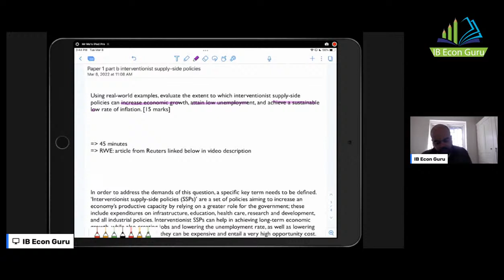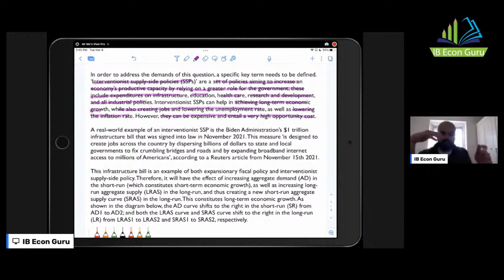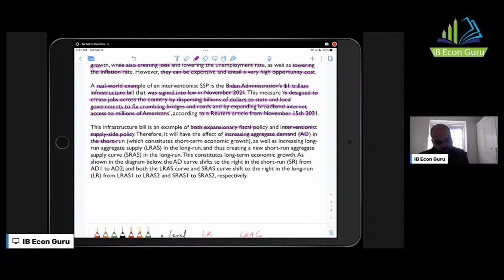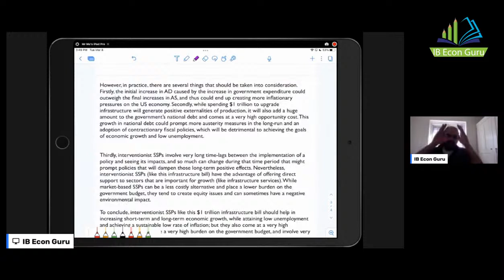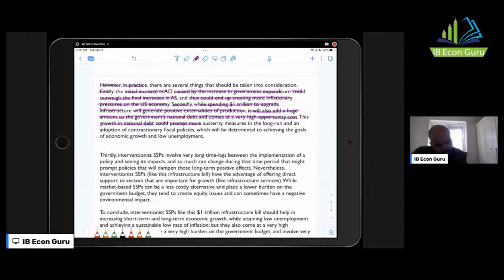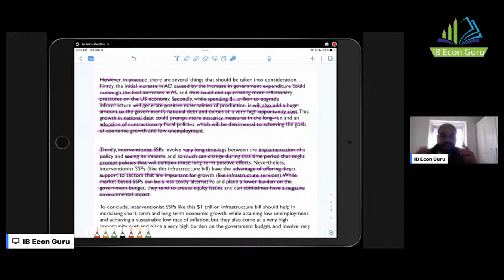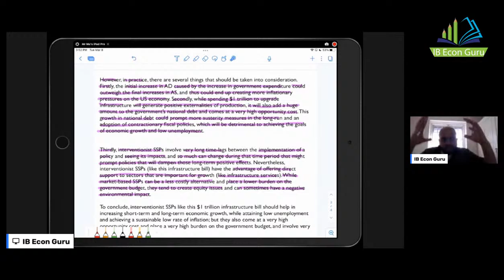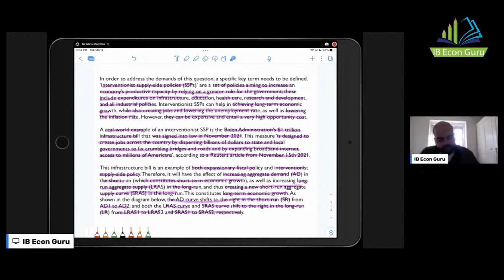Interventionist supply-side policies - Paper 1 Part B Practice Question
This is a paper 1 part b essay about interventionist supply-side policies and their ability to achieve macroeconomic goals of economic growth, low unemployment and low rate of inflation. This question is from the macreconomics unit in ibeconomics

Some ways you can support the IB Econ Guru YouTube channel and show your appreciation:

4- Buy the textbook used in these livestreams and videos

7 reasons you should join the IB Econ Guru channel as a member:

1- Exclusive content for members-only, updated weekly!
2- Exam practice questions and sample responses from papers 1, 2 and 3!
3- Videos discussing real-world examples!
4- Members-only live-chats and Q&A sessions!
5- Access to the entire Development Economics unit!
6- Access to review videos for the entire IB Economics syllabus!
7- Priority reply to comments!

Make sure you read the perks listed and choose the membership level that fits within your budget!